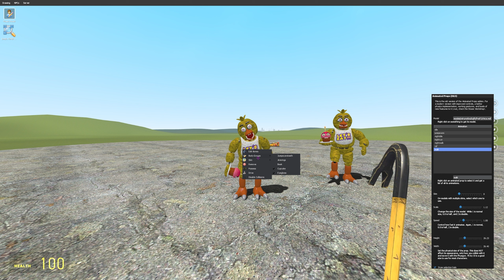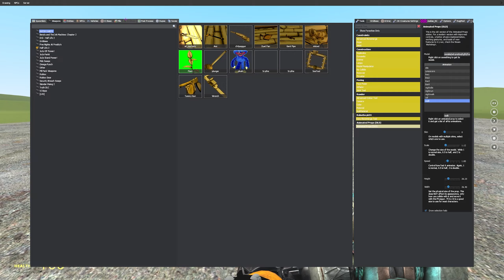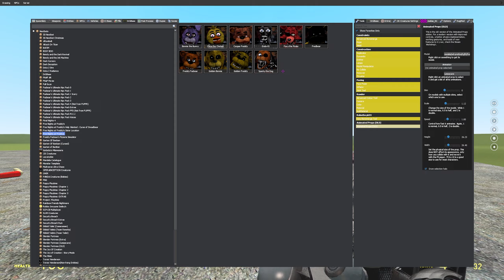FNAF 10 YEAR ANNIVERSARY PACK SHOWCASE! - Garry's Mod Five Nights at Freddy's